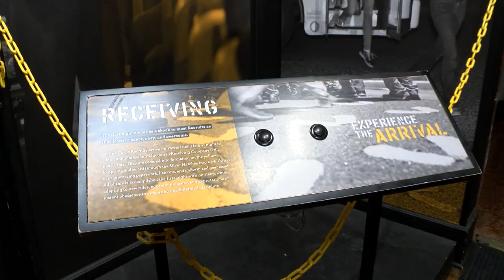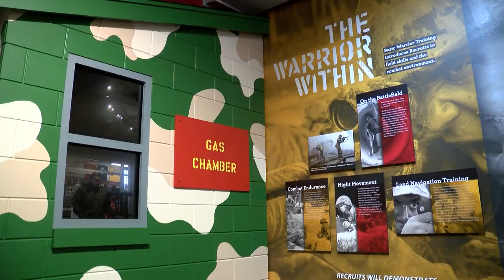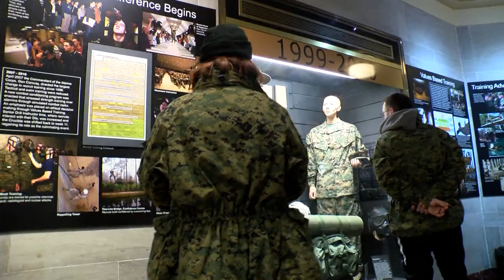Inside look into Marine Bootcamp: Parris Island Museum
I had the honor to travel to Parris Island, SC with the educators workshop program to find out what it takes to become a United States Marine. This is part three of a four part series.